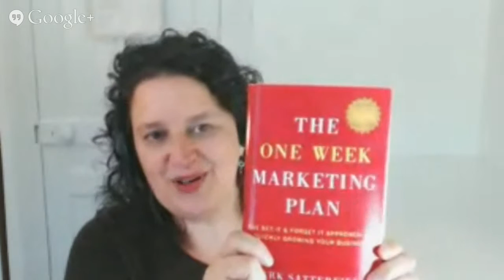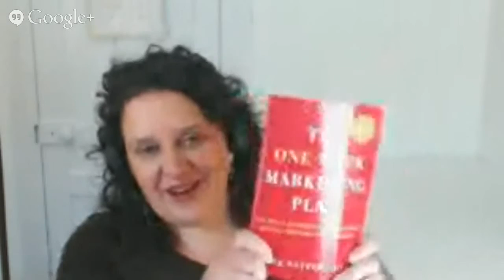One Week Marketing Plan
In this episode of The Baby Boomer Entrepreneur TV I'm talking with Mark Satterfield about his new book, The One Week Marketing Plan. Mark says, "Businesses don't fail because of poor products or services. They fail because of a shortage of customers. And that occurs because they lack a consistent marketing strategy."

If you agree with Mark, I hope you'll watch the interview. He shares some tips for creating a marketing plan so you have enough customers.

Video should be part of your overall marketing plan. But too many entrepreneurs shy away from video because they think they need expensive equipment. But it couldn't be further from the truth. Learn how you can start marketing with video when you ...

*** DOWNLOAD THE LOW COST ONLINE VIDEO TOOLKIT ***

to sign up and get instant access